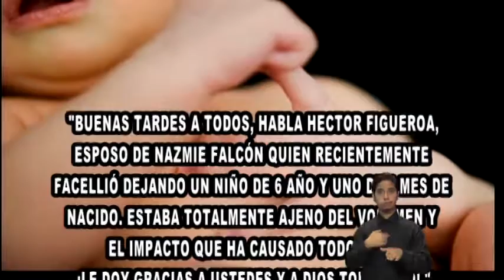N24/7 Informa: Madres donan leche a recién nacido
9PM 16OCT